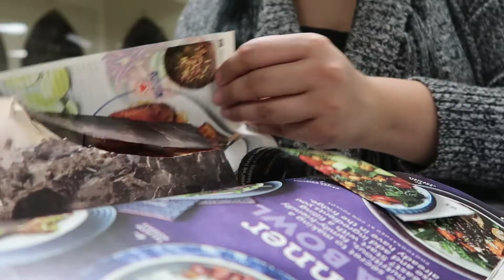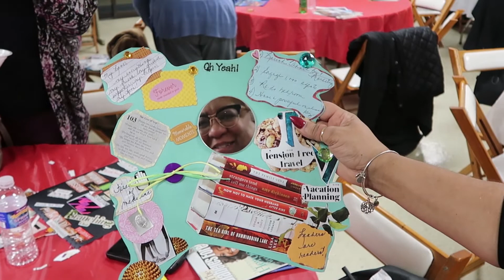Creating My Vision Board!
The kids and I eat pizza and ice cream!
Mia picks me up to make a vision board. My first vision board ever!